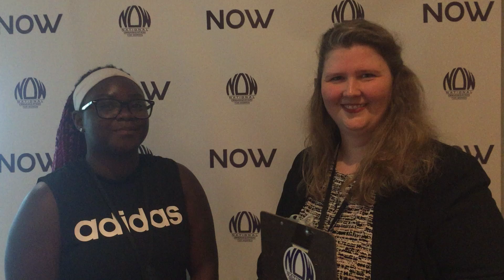The Feminist Agenda of Palace